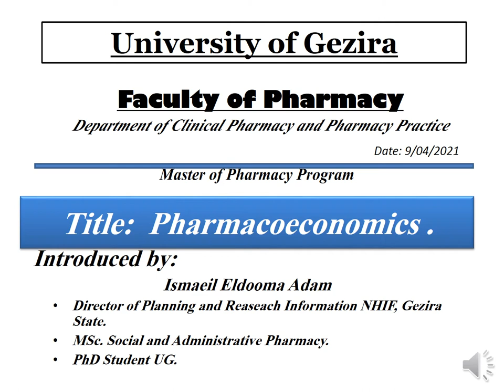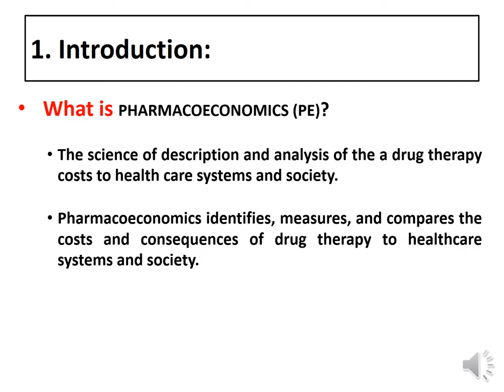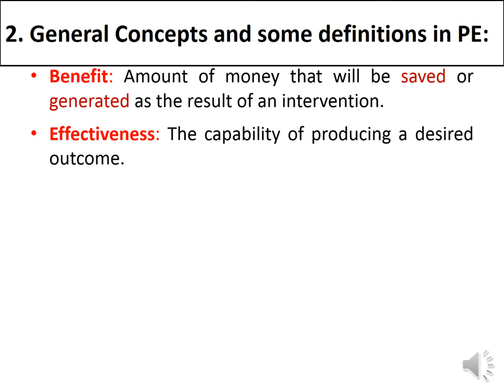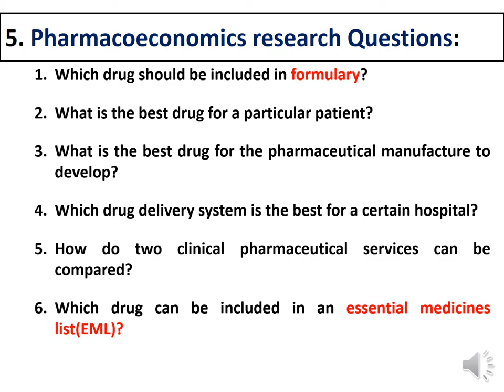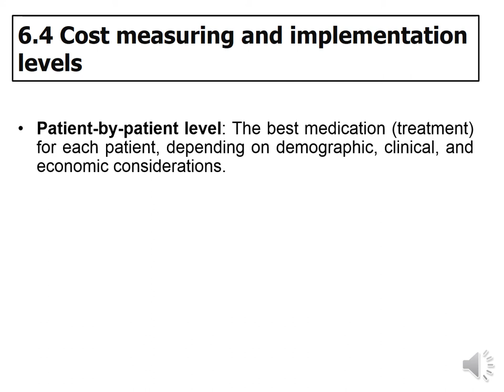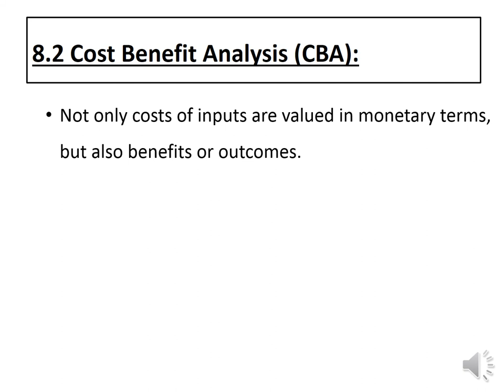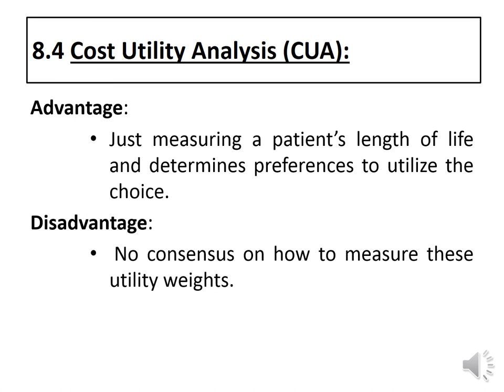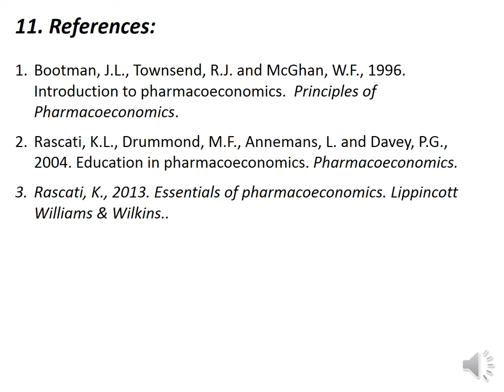Pharmacoeconomics Lecture/Master Program 2021 Red SEA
Department of Clinical Pharmacy and Pharmacy Practice
Introduced by:
Ismaeil Eldooma Adam
Director of Planning and Reaseach Information NHIF, Gezira State.
MSc. Social and Administrative Pharmacy.
PhD Student UG.